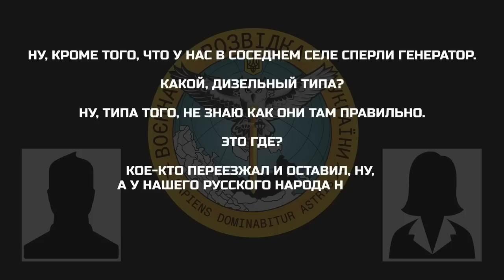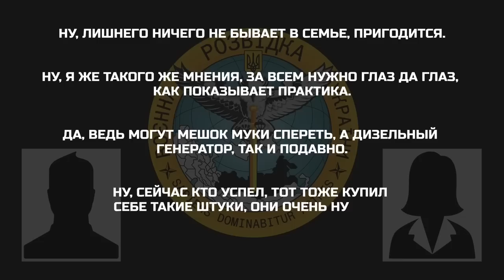«У нас в соседнем селе сперли генератор…»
Громадяни рф обговорюють ситуацію з перебоями постачання електроенергії у Бєлгородській області, обумовленим систематичними аваріями на ТЕЦ, також на території значно збільшилась кількість випадків крадіжки електрогенераторів.

▪️ «да, ведь могут мешок муки спереть, а дизельный генератор, так и подавно»;
▪️ «ну знаешь, как у нас тогда не было ни газа, ни света, дом ледяной».